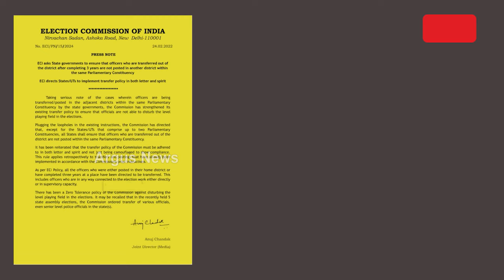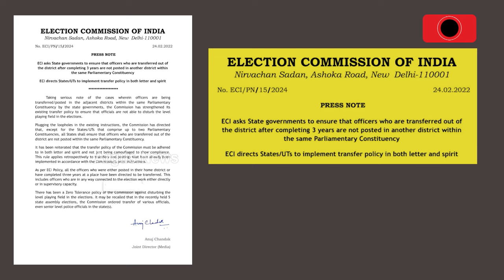ପୁରୀରେ ନିର୍ବାଚନ କମିଶନଙ୍କ ନିର୍ଦ୍ଦେଶର ଉଲ୍ଲଂଘନ || Election 2024 || Puri || Election Commission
ପୁରୀରେ ନିର୍ବାଚନ କମିଶନଙ୍କ ନିର୍ଦ୍ଦେଶର ଉଲ୍ଲଂଘନ। ଜିଲ୍ଲାରେ ୩ ବର୍ଷରୁ ଅଧିକ ସମୟ ଧରି ଅଛନ୍ତି ବହୁ ସଂଖ୍ୟାରେ ଅଧିକାରୀ । ଅଫିସରଙ୍କ ବଦଳି ନିୟମ କାହିଁକି ଲାଗୁ କରୁନାହାନ୍ତି ରାଜ୍ୟ ସରକାର ? ୨୦୨୪ ନିର୍ବାଚନ ପରିଚାଳନାରେ ସ୍ବଚ୍ଛତା ନେଇ ଆଶଙ୍କା ।